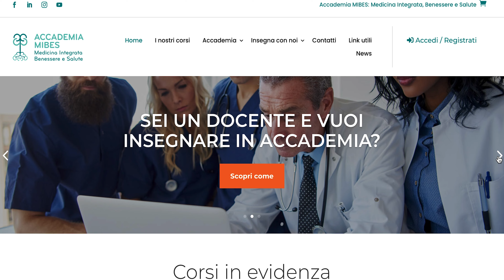Accademia Mibes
Che cos'è Accademia Mibes?
Per noi il futuro della Formazione online per tutti coloro che si occupano di salute, benessere e cura della persona.
Tante le possibilità di sviluppo e crescita personale e professionale.
Scopri tutte le opportunità che possiamo offrirti!